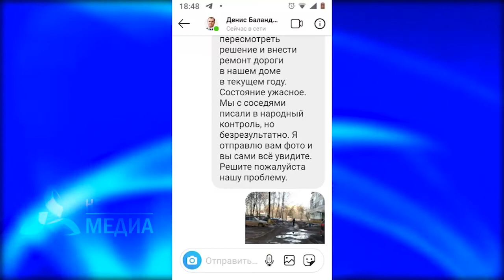Двор дома Химиков 100 опять не вошел в число счастливчиков, которых ждет в этом году большой ремонт